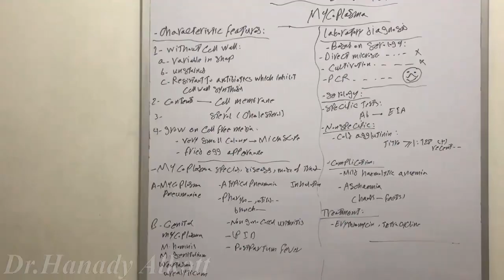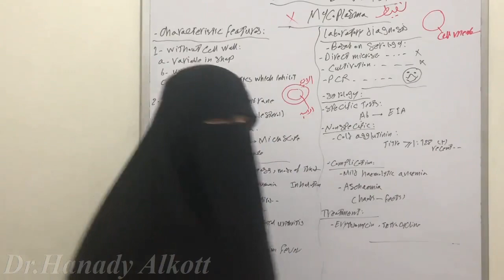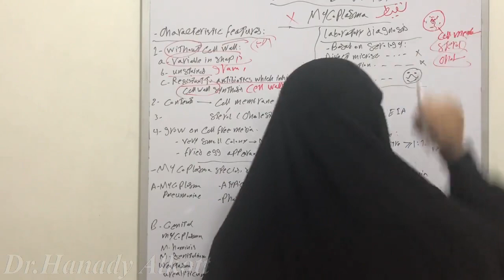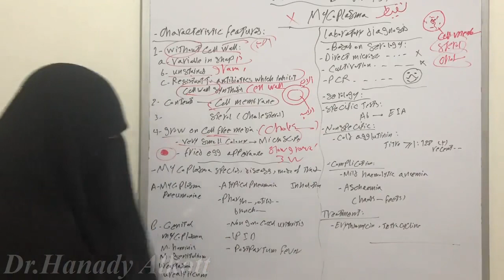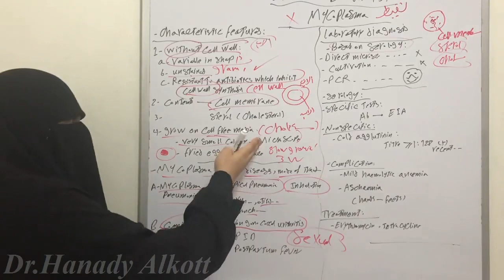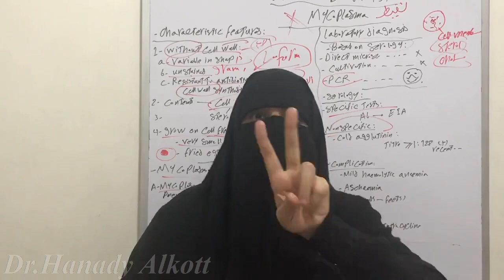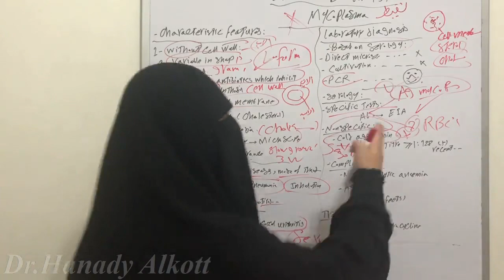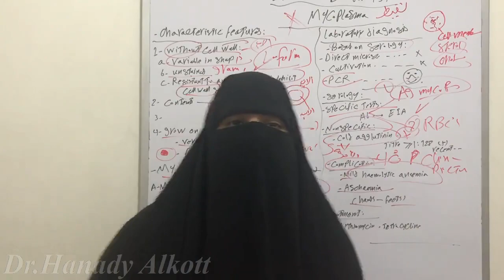🤯🥵😷 Mycoplasma 🥶🤒🤕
Microbiology (Systematic Bacteriology)